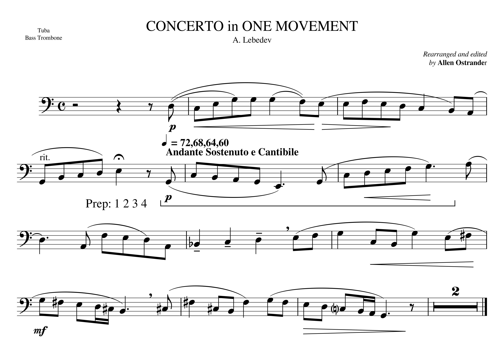004 Concerto in ONE movement Section B MM04 05 Tempo 72 68 64 60